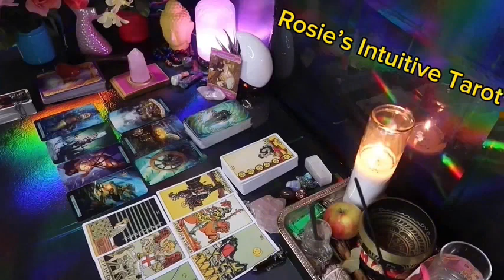LEO ❤️ENOUGH IS ENOUGH 🫥 COMMITMENT 👩‍❤️‍💋‍👨 - PROPOSAL 💍 - MAJOR LIFE CHANGES AHEAD 😱LOVE🔥🔥